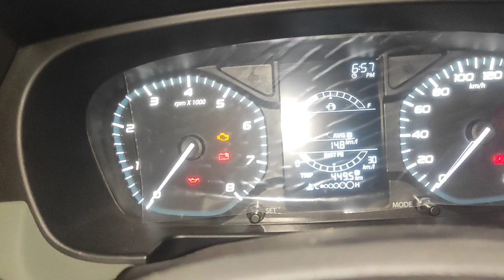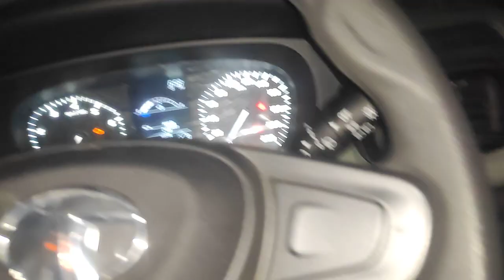ALL NEW TATA PUNCH BS6 FACE2 TATAPUNCH NEECAR ALL NIGHT FIRST REVIEW..